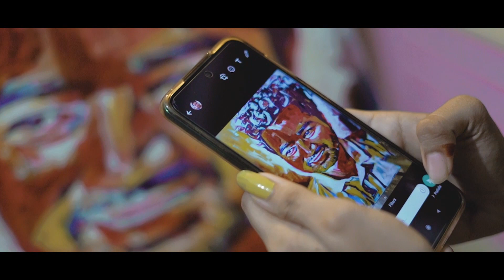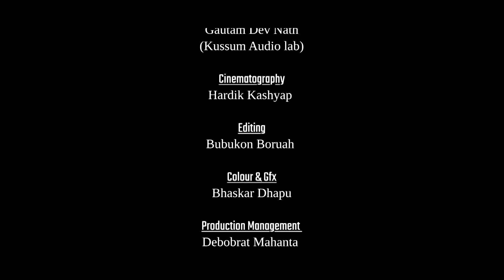এজন ল'ৰা / Ejon Lora (The Lost Innocence) || ZewStation Official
এখন ছবি আৰু এটি গীত

Special Thanks - All associated members of the production team and all our well wishers.
All copyright reserved by ZewStation.